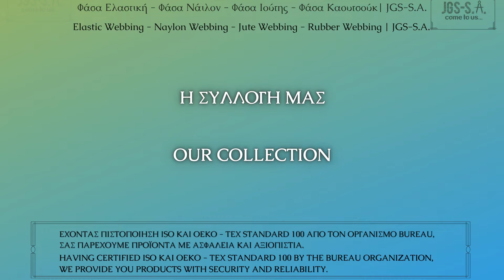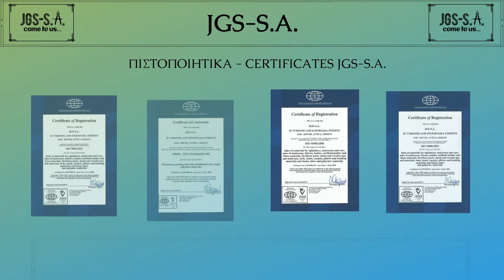Φάσα Ελαστική - Φάσα Νάιλον - Φάσα Ιούτης - Φάσα Καουτσούκ / Webbings | JGS-S.A.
Φάσα Ελαστική - Φάσα Νάιλον - Φάσα Ιούτης - Φάσα Καουτσούκ | JGS-S.A.

Η φάσα * είναι υλικό ταπετσαρίας και χρησιμοποιείται κυρίως σε καθίσματα, σε πλάτες καθισμάτων και στα πλαϊνά καθισμάτων. Κάθε μία από φάσες που διαθέτουμε έχει την δικής της χρήση (Φάσα Ελαστική, Φάσα Νάιλον, Φάσα Ιούτης και Φάσα Καουτσούκ). Δείτε το βίντεο για να την διαπιστώσετε... Επίσης, είναι κατάλληλη για κατασκευή καναπέ και για επισκευή καναπέ.

Elastic Webbing - Nylon Webbing - Jute Webbing and Rubber Webbing | JGS-S.A.

Webbing is an upholstery material and is mainly used in seats, seat backs and side seats. Each of the Webbings we have has its own use (Elastic Webbing, Nylon Webbing, Jute Webbing and Rubber Webbing). Watch the video to find out... Also, it is suitable for sofa construction and sofa repair

* Μπορεί να την έχετε ακούσει και ως "τιράντα για έπιπλα". Η λέξη "φάσα" είναι η πιο διαδεδομένη.

Κεφάλαια - Chapters
00:00​​  Εισαγωγή - Intro
00:08  Παραγωγική Διαδικασία Φάσας - Production Process Of Webbing
00:37​​  Οι Συλλογές Μας - Our Collections
01:28  Η Αποθήκη Μας - Our Warehouse
01:35​​  Τέλος - Ending